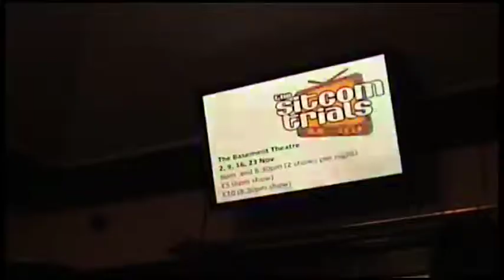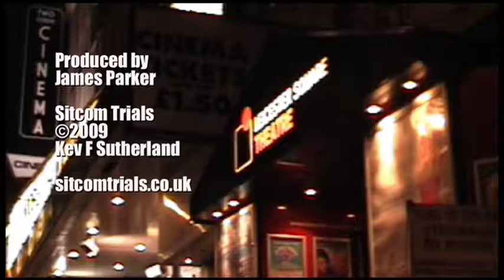Sitcom Trials 1st semi final - 10th Anniversary Season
Live from the Leicester Square Theatre, London.
The Sitcom Trials is the comedy show devised by Kev F Sutherland where brand new sitcoms compete head to head and the audience vote for their favourite. The show enjoyed three successful years at the Edinburgh Fringe and a series on ITV1, plus national and international tours including Hollywood in 2005, and now runs at the Leicester Square Theatre in London. See the website for news.